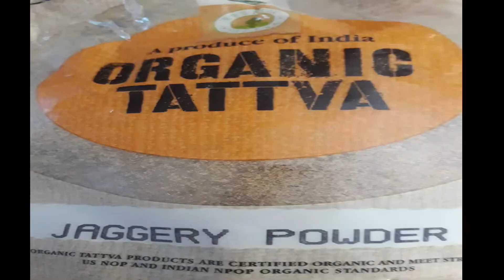Pala attukula fruit dessert అటుకులు,ఫ్రూప్ట్స్ తో ఎంతో రుచికరమైన డసెర్ట్.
To prepare pala attukula fruit dessert we need...
1.palla attukulu [sweet flat rice]-1/2 cup
2.Aratipandu [bananna]-1/2 cup--slices
3.dhanima ginjalu [pomegrant]-1/2 cup
4.palu [milk]--1/2 cup
5.bellam [organic jaggery]--as per ur taste.
          This is a very healthy food tyr it.